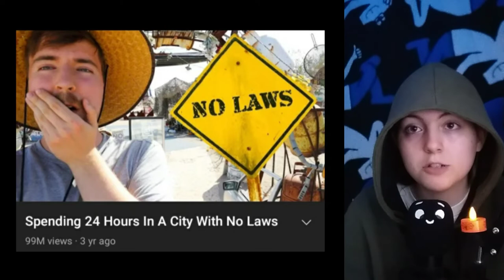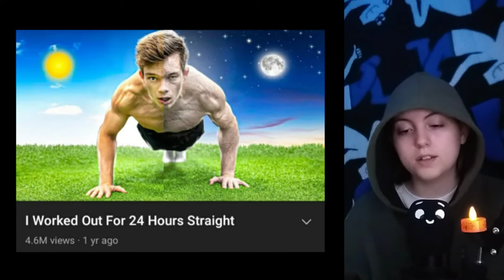YouTube Copycats *Part 2*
Hope you enjoy the video! Make sure to come back on Saturday and have an amazing rest of your day!